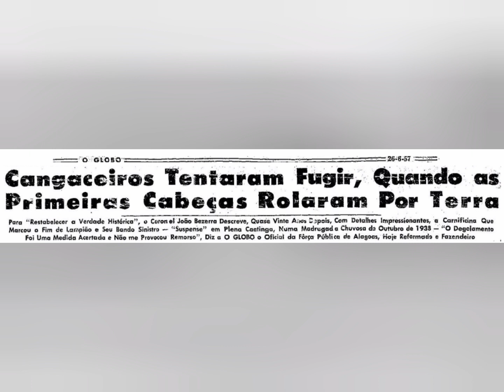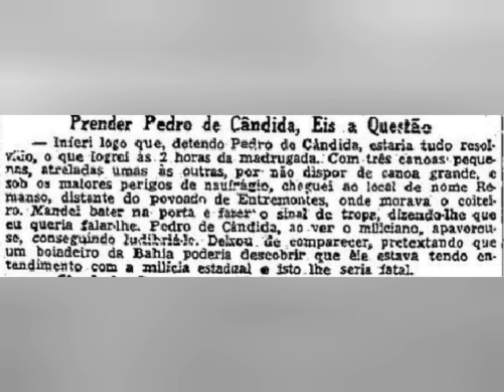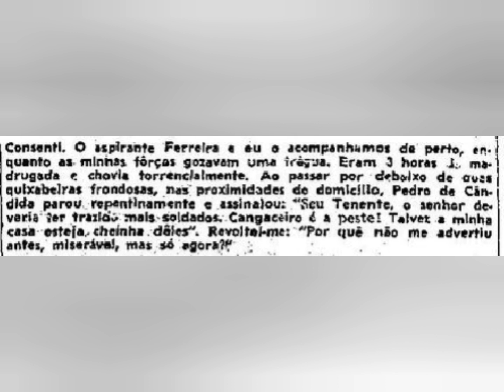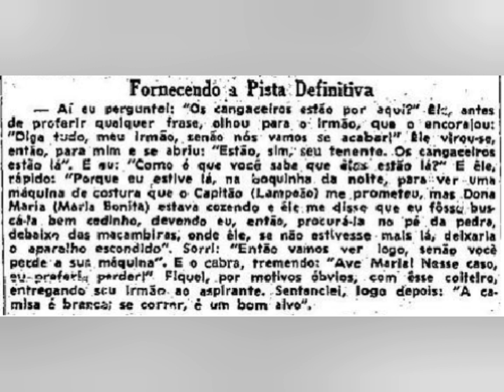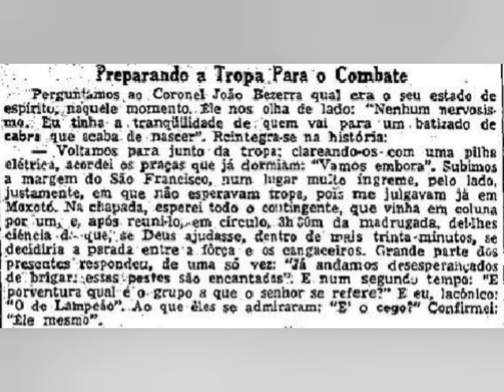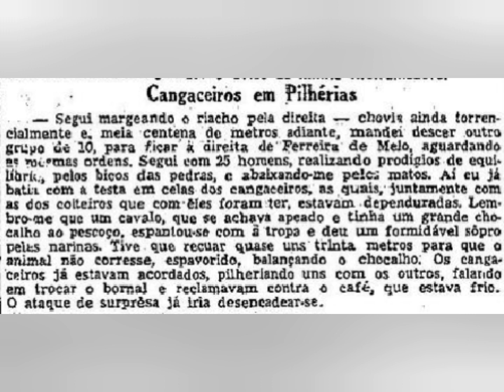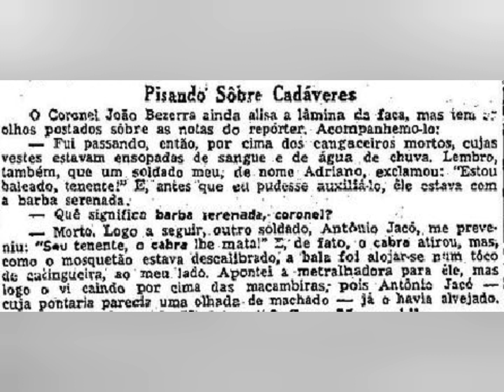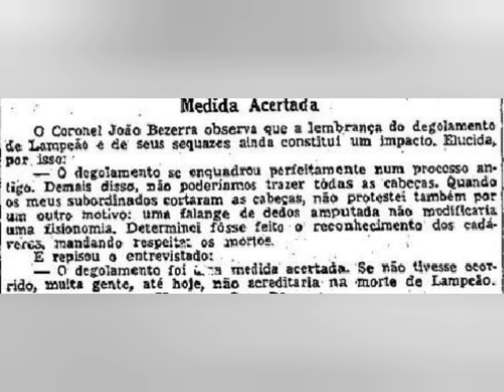A entrevista de João Bezerra ao jornal O Globo em 1957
Trecho da entrevista concedida pelo Coronel João Bezerra ao jornal O Globo (e que foi publicada em 26 de junho de 1957), na qual ele conta detalhes impressionante sobre o Combate de Angico (ocorrido em 1938), que marcou o fim de Lampião e seu bando.

Referências:
.Jornal "O Globo" - 26/06/1957

Imagens:
.Blog Lampião Aceso
.Blog Meneleu (Caiçara dos Rios dos Ventos)

Imagens da vinheta:
Benjamin Abrahão C.Botto